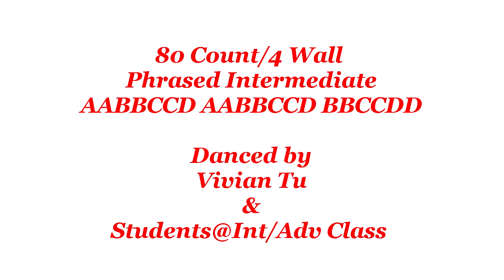85 - Line Dance (Demo)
85 - Line Dance
85
Choreographer: Rachael McEnaney-White (UK/USA) & Kerry Maus (USA) December 2017
Music: "85" – Andy Grammer - USA iTunes - Approx 130bpm. Approx 3.21mins